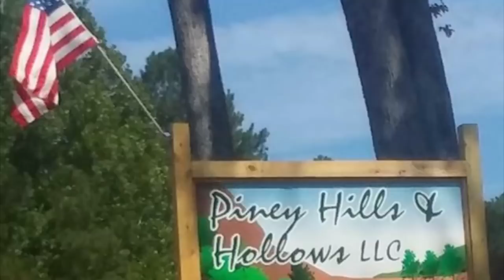Piney Hills and Hollows Duck Hill MS